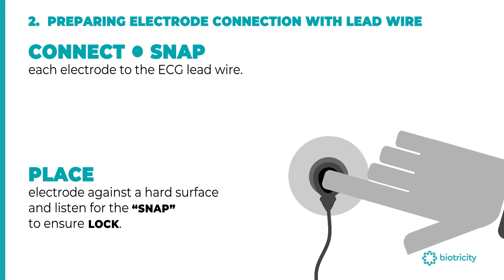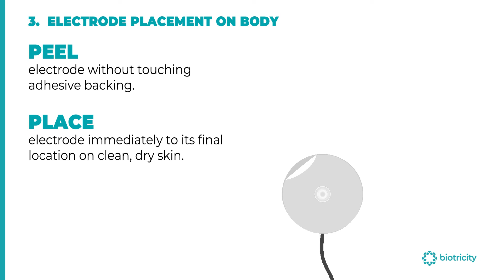03 Electrode Placement on Body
Prep and place your Bioflux electrodes.

This short video will teach you how to prep your body for electrode placement, and show you exactly where and how to place electrodes for reliable and accurate study results.

[00:00 - 00:10] INTRO
[00:10 - 00:13] VIDEO TITLE
[00:13 - 00:34] PREPARING SKIN
[00:34 - 01:25] PREPARING ELECTRODE
[01:25 - 01:59] ELECTRODE PLACEMENT